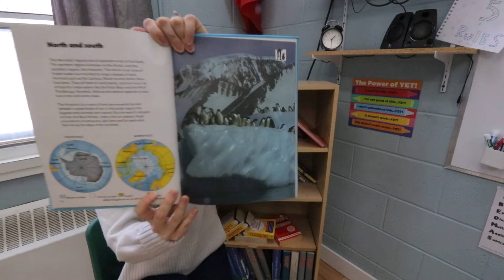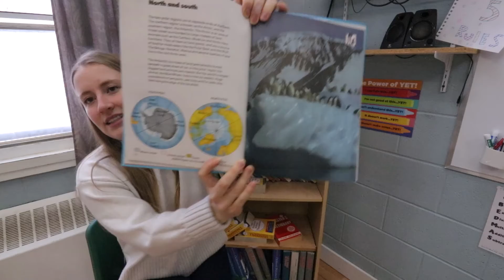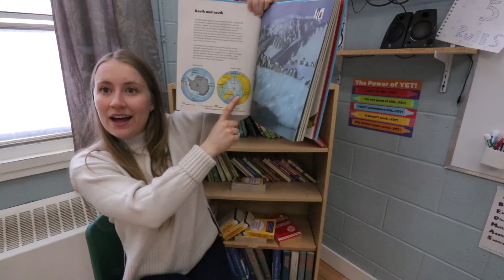Literature Study Introduction